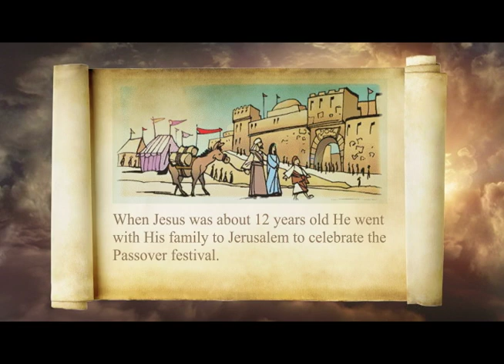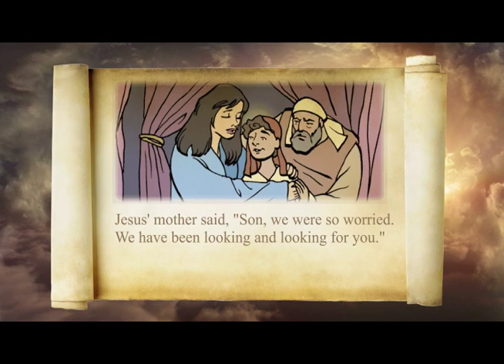Jesusandkidz.com - The Story of Jesus in the Temple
From the popular kids bible story website - jesusandkidz.com - the Biblical story of Jesus in the Temple as told by kids.